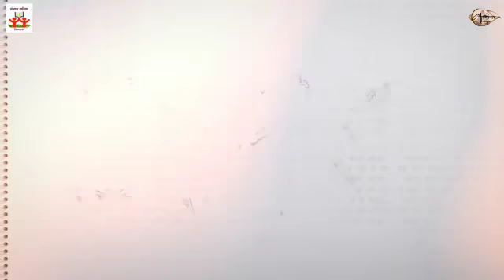Jain status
JAINISAM ROYALITY 🖤🙏